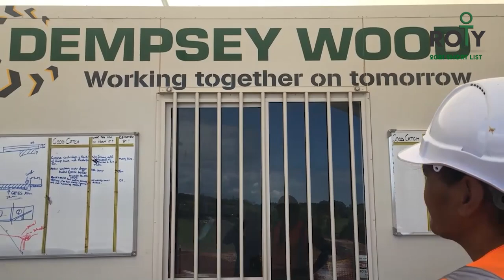Gaye Hapurona - Dempsey Wood 2021 ROTY Winner!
The Dempsey Wood Rookie of the Year (ROTY) celebrates the fresh eyes and unique perspective that new people bring to our workplace.
Gaye introduces herself in the first ROTY awards for people that started with DW in 2021.

*Congratulations* to Gaye for Winning the first DW ROTY Award!